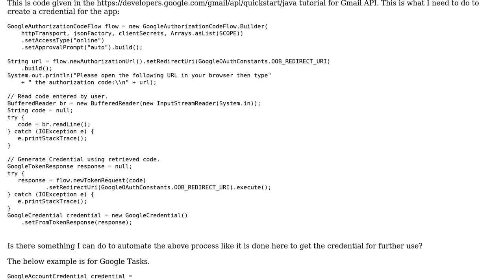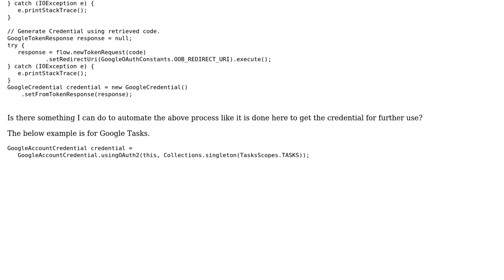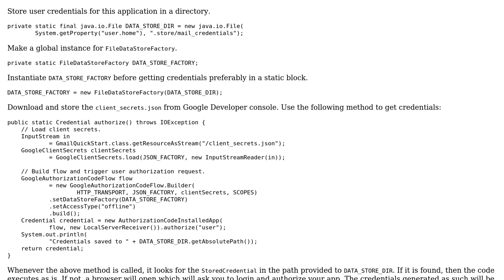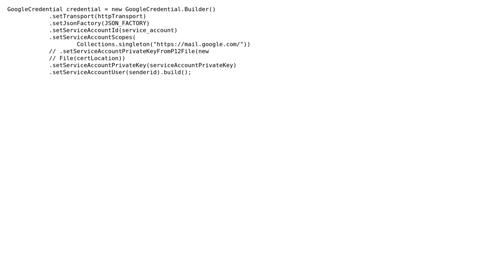Gmail API: Credentials for Gmail API (2 Solutions!!)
Gmail API: Credentials for Gmail API

With thanks & praise to God, and with thanks to the many people who have made this project possible! | Content (except music & images) licensed under CC BY-SA | Music | Images & others | With thanks to user Kiran Palaka user Bilesh Ganguly user Ayush Gupta and the Stack Exchange Network Trademarks are property of their respective owners. You are responsible for your own actions.